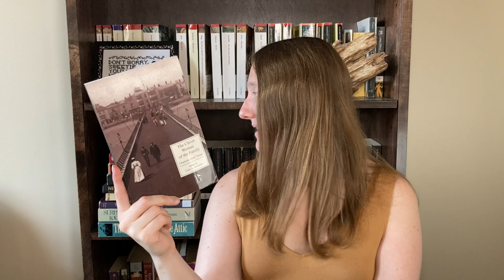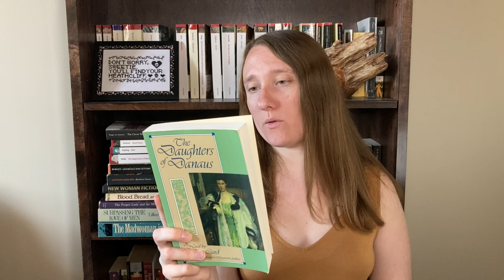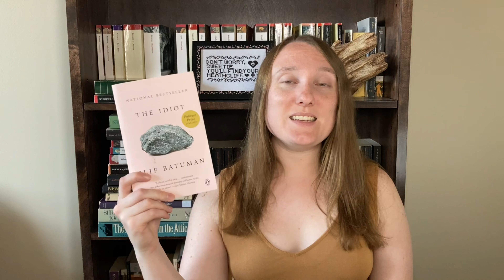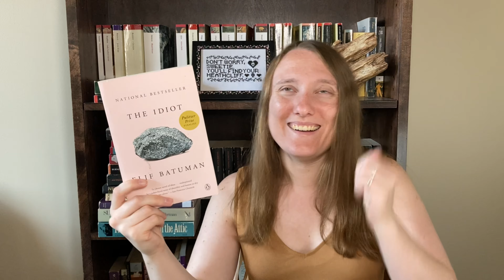My INSANE August TBR